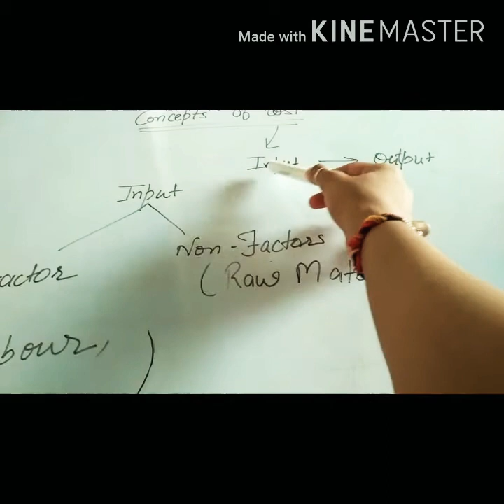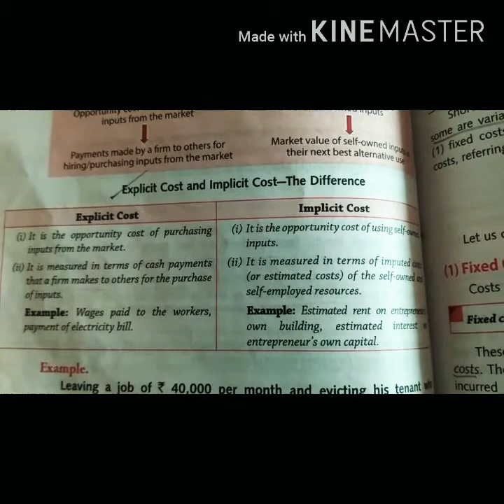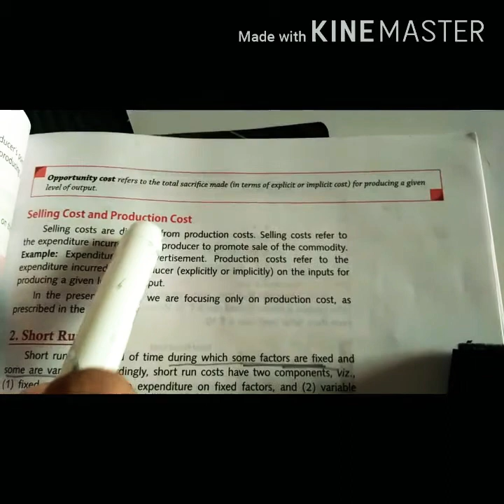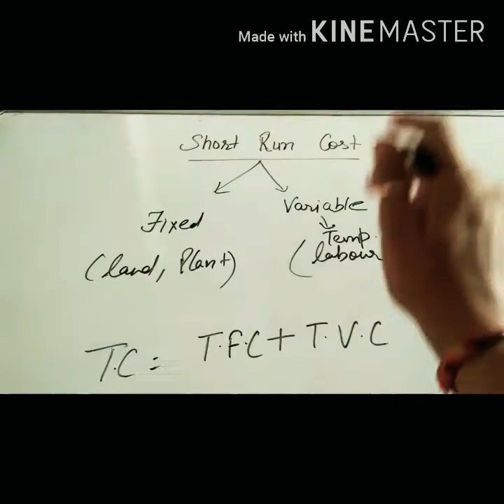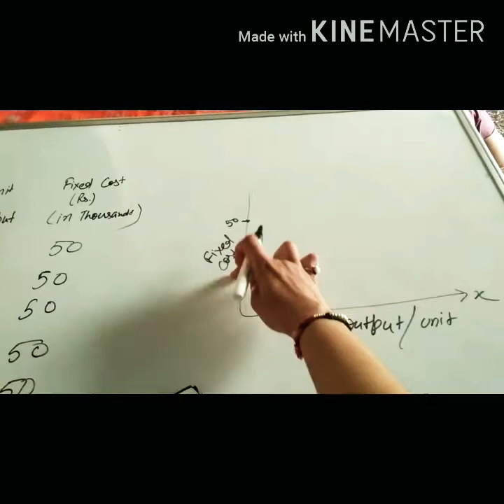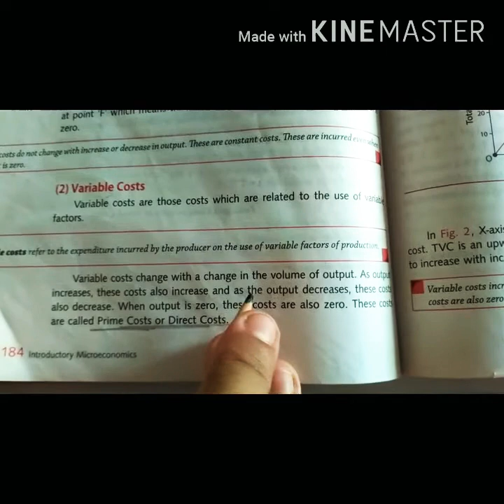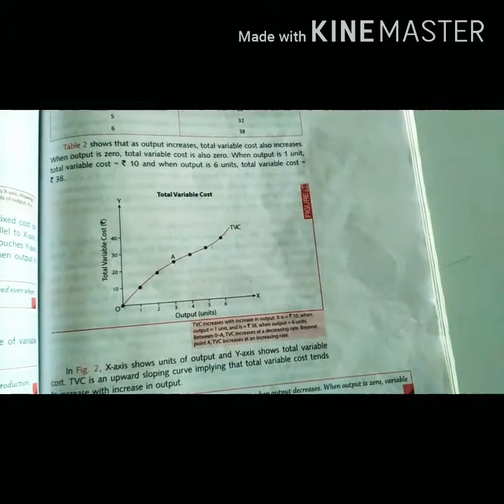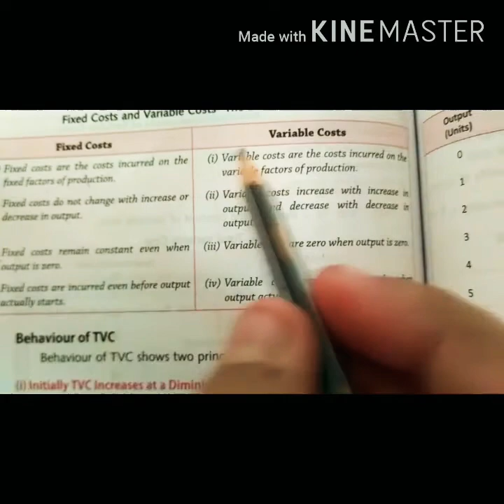Cost, short Run Cost- TFC + VC, Chapter-8,(Concept of Cost), Microeconomics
Class-11, Microeconomics, Chapter-8